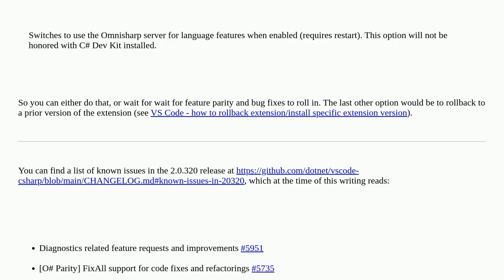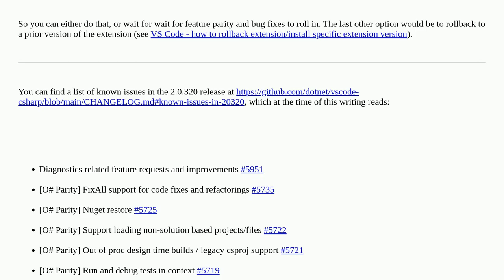What changed about the C# extension for VS Code's IntelliSense in the v2.0.320 release?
A special thanks goes out to the community

  c# visual-studio-code